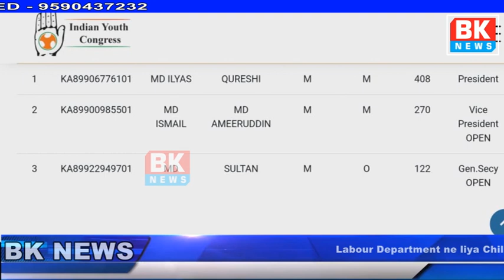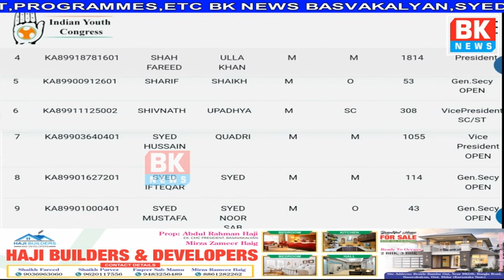Indian Youth Congress ka Dusri Martaba Result Declare/BK NEWS BASAVAKALYAN 1237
Indian Youth Congress ka dusri Martaba result declare
Labour Department ne liya Child Labour ke khilaf action